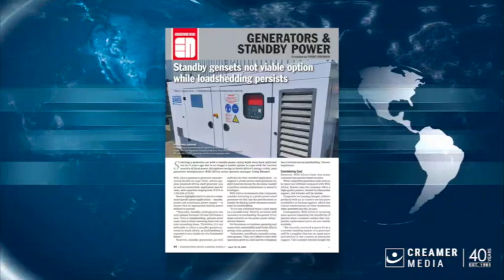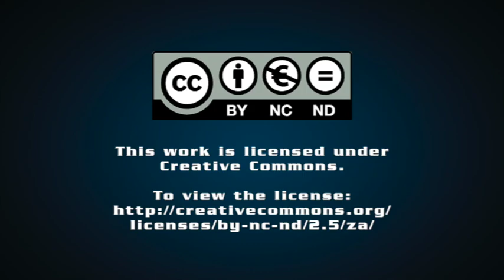Magazine round up | 12 April 2024